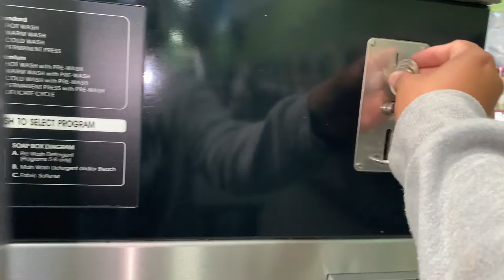Laundry Day(New Kitten Fam-Members)